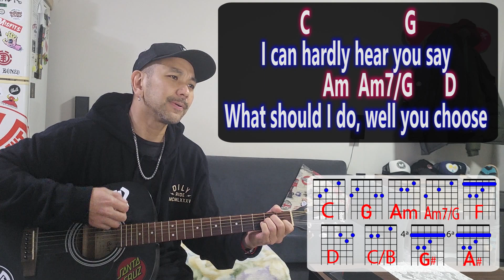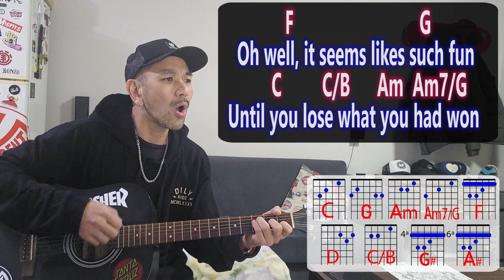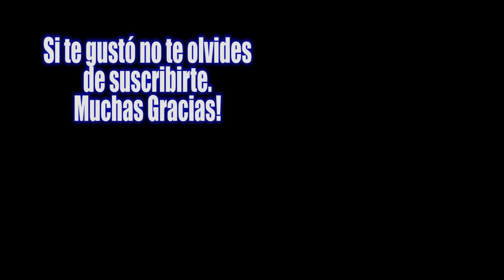Look What You've Done - JET (acoustic cover) + Lyrics + Chords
Look What You've Done - JET (cover acustico) + Letra + Acordes de guitarra